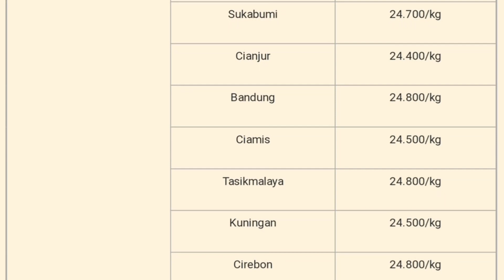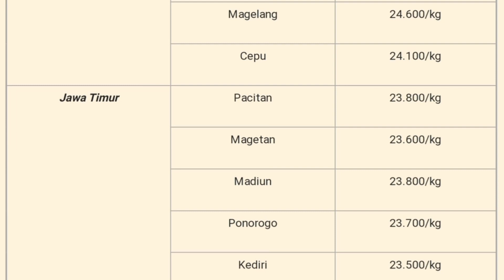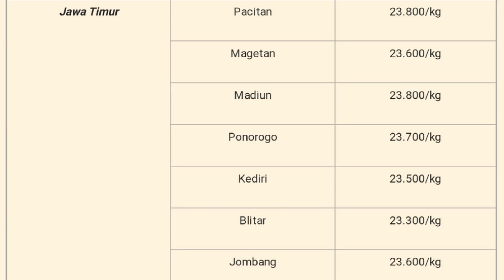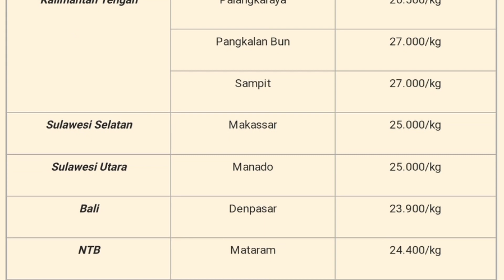Harga Telur Ayam Ras Hari Ini Senin 13 Februari 2023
Daftar Harga telur ayam ras hari ini senin 13 februari 2023, pada konten ini saya menampilkan daftar harga trlir aam ras hari ini seindonesia, harga trlur ayam ini hanya sebagai referensi bagi peternak ayam petelur atau pemelihara ayam, harga telur ayam juga meliputi harga telur ayam sebali dan harga telur perbutir.

1. Kumpulan cara ternak ayam broiler
2. Kumpulan cara ternak ayam kampung

1. harga telur ayam ras hari ini
2. harga telur ayam hari ini
3. harga telur hari ini
4. harga telur ayam ras terbaru
5. harga telur ayam ras di kandang
6. harga telur ayam ras di pasar
7. harga telur ayam ras per kg
8. harga telur ayam ras di Bali
9. harga telur ayam ras di Jakarta
10. harga telur ayam ras di Sumatera
11. harga telur ayam ras di Jawa timur
12. harga telur ayam ras di Jawa barat
13. harga telur ayam ras di Jawa tengah
14. harga telur ayam ras di jogjakarta
15. update harga telur hari ini
16. info harga telur ayam hari ini
17. harga telur ayam ras pinsar
18. harga telur
19. daftar harga
20. telur ayam